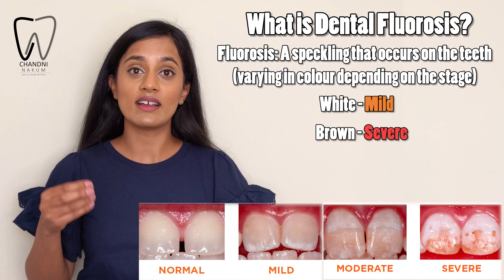WHY IS FLUORIDE IMPORTANT FOR TEETH AND IS IT SAFE? Dental use, benefits, side effects and safety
Welcome to Smile From Within! Dr Chandni Nakum here, and this channel is dedicated to WEEKLY teaching on all things teeth and dentistry.

What is this magic ingredient called fluoride that every dentist talks about? Why is fluoride in toothpaste? Why is fluoride important? What is fluorosis? Do your teeth need fluoride? Does fluoride prevent tooth decay and keep ypur teeth healthy?

There have been lots of debates about whether fluoride is safe, is there risks around using fluoride and whether it really is necessary.  Here's a video all about fluoride for adults and children which will help to answer all the questions above!